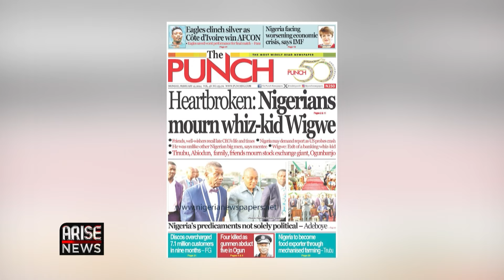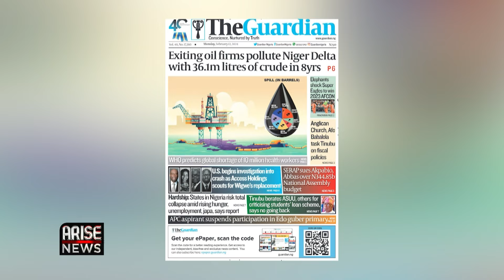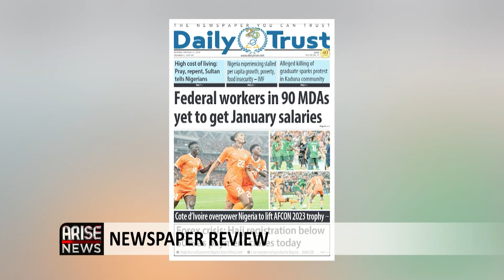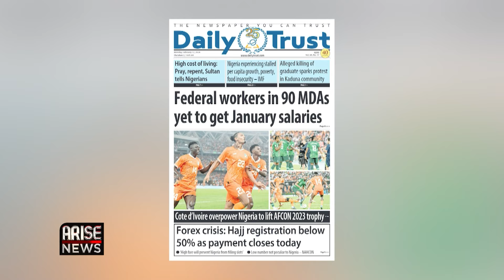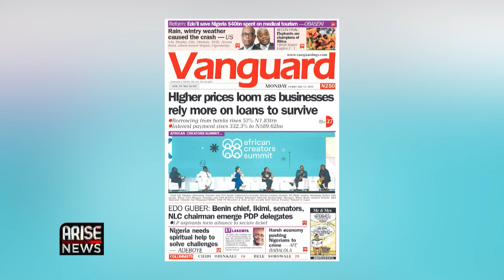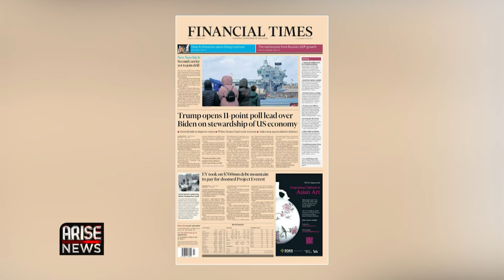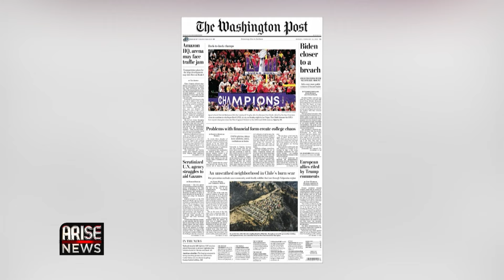Tinubu, Akpabio, Abbas, Obi, Govs, Others Mourn Herbert Wigwe, Family Members, Ogunbanjo